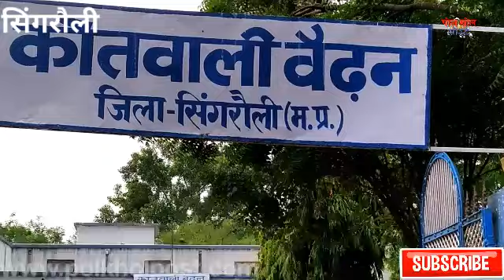10 लाख की हेरोइन समेत 5 तस्कर गिरफ्तार....चैनल सब्सक्राइब करें।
सिंगरौली में 10 लाख की हेरोइन समेत 5 तस्कर गिरफ्तार हुये।

सिंगरौली। सिंगरौली पुलिस अधीक्षक रियाज़ इक़बाल के द्वारा मादक पदार्थों के विरुद्ध विशेष अभियान चलाया जा रहा है इसी क्रम में बैढ़न कोतवाली प्रभारी मनीष त्रिपाठी के टीम ने अनपरा (उत्तर प्रदेश )के हीरोइन तस्कर को घेराबंदी कर धर दबोचा है पुलिस ने उसके साथ स्थानीय चार लड़के जो कि सिगरौली के रहने वाले हैं उन्हें भी पकड़ा है जो शहर में नशे की पुड़िया बेचने का काम करते थे पुलिस का मानना है कि पकड़े गए आरोपी बबई भारती मुख्य सप्लायर है जो कि उत्तर प्रदेश से सिंगरौली में हीरोइन बेचने का काम करता है पुलिस ने बबई भारती से 10 ग्राम हेरोइन जप्त की जिस की अंतर्राष्ट्रीय बाजार में कीमत 10 लाख रुपए आकि जा रही है।

पुलिस के हत्थे चढ़े आरोपी पूर्व में हत्या, डकैती, लूटपाट के आरोप में जेल जा चुके हैं और अब नशे के कारोबार हीरोइन के धंधे में उतर कर शहर में युवाओं को बर्बाद करने में लिप्त था

उक्त संपूर्ण कार्यवाही में उ०नि० उदय करिहार, प्रधान आरक्षक डी०एन० सिंह,अरविंद चौबे, अरविंद द्विवेदी, पिंटू राय, आरक्षक संजय सिंह परिहार, जितेंद्र सिंह, महेश पटेल, श्यामसुंदर,पुष्कर,पंकज महिला आरक्षक शकुंतला यादव की अहम भूमिका रही।

दूधमुहें के साथ दहेज कि बलि चढ़ी नवविवाहिता,रेलवे ट्रैक पर कट कर दे दी जान,बाइक के लिए पति करता था

आप भी देखेगा अद्भुत वीडियो...सिंगरौली जिले के पचौर मेन रोड केे किनारे का है..नाग और नागिन एक साथ में

बाइकों की चोरी कर बेचने वाले गिरोह के 7 लोगों सहित 13 मोटरसाइकिल पुलिस ने पकड़ा

शासकीय भवनों का बुरा हाल,करोड़ो खर्च करने के बाद भी नही ली जा रही उपयोग में जानवरों ने भवन में डाला

सीधी-मरने वालो की संख्या 21,मुख्यमंत्री शिवराज सिंह चौहान ने की घोषणा मृतक के परिजनं को मिलेगा 2 लाख

सिंगरौली में नवानगर थाने को मिली बड़ी सफलता डकैती की योजना बनाते चार आरोपी गिरफ्तार लाखों की चोरी

स्थान्तरित S.P विनीत जैन ने सिंगरौली के नए S.P रियाज़ इक़बाल को सौपा पद-भार,कल होेगे पत्रकारो से रुबरु

प्रधानमंत्री सड़क पर जहां 8 टन की पासिंग है वहां पर 50 से 70 टन ओवरलोड गाड़ी धड़ल्ले से चल रही है!

मीना बाजार में हुआ जोरदार हंगामा मिकी माउस में खेल रही छोटी सी बच्ची को कर्मी ने जड़ा जोतदार तमाचा।

मोरवा थाना इलाके के गुरद्वारा रोड में  UBI एटीएम से अज्ञात व्यक्ति ने अनुराधा तिवारी के एटीएम से पार किये १० हज़ार रुपये निकलने गई थी ४ हजार रुपये

बहरी में हुई अंधे हत्या का हुआ खुलासा,नाबालिक का पिता ही निकला हत्यारा पिता ने पुत्री की हत्या कर रच

परिहार बस सतना से खटाई न० की बस का ड्राइवर छत के ऊपर सोता का सोता रह गया घटना विजली के करेंट से होना